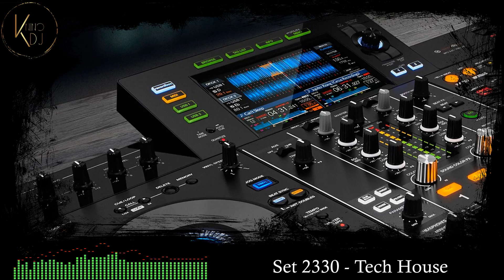KninoDj - Set 2330 - Tech House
Ralphi Rosario - I Hear The Music
Joe Diem - Ready
Jose Vilches - Here You Dance
LaTour - Papi
Lorenzo de Blanck - You Got This
Man Without A Clue - Sincerely
Ricky Paes - Thunder Rainer
Bassel Darwish - Rise